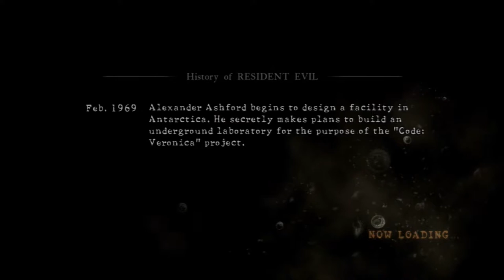Resident Evil 5 (CO-OP) Part 31 "More Quick Time Events!" (feat. Marshmellow1229)